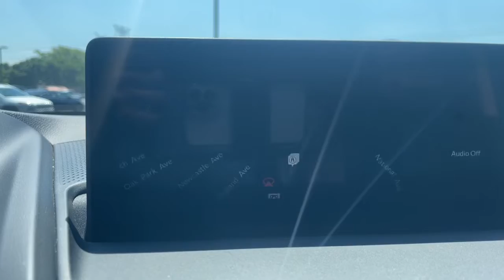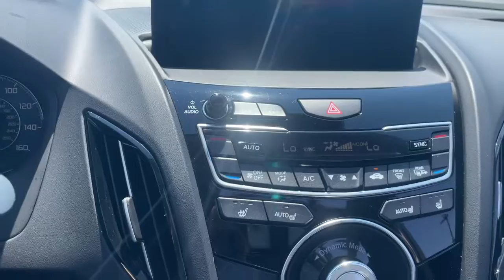2020 Acura RDX Palatine, Morton Grove, Glenview, Arlington Heights, Elmhurst, M6427A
Lunar Silver Metallic Used 2020 Acura RDX available near me at McGrath Acura of Morton Grove. Servicing the Palatine, Morton Grove, Glenview, Arlington Heights, Elmhurst, IL area.
2020 Acura RDX w/Technology Pkg - Stock#: M6427A - VIN#: 5J8TC2H51LL010394

All these vehicles pass our rigorous 135-Point Safety & Quality Inspection completed by our outstanding service departments factory-trained ASE Master Certified Technicians. McGrath Acura of Morton Grove is Illinois original Acura dealer! We have over 100 cars in our exclusive indoor climate-controlled showroom. McGrath Acura has an extensive fleet of complimentary service loaners and car washes for life for our customers. And dont forget to ask about our McGrath Advantage which has been a cornerstone of The McGrath Auto Group serving the greater Chicagoland community for over 50 years!! GROW WITH US! *Dealer not responsible for typographical errors photo errors pricing errors or equipment errors. Please verify with a dealer representative that all details listed are accurate. Comes standard with. AWD 12 Speakers 4.17 Axle Ratio 4-Wheel Disc Brakes ABS brakes Air Conditioning Alloy wheels AM/FM radio: SiriusXM Apple CarPlay Auto High-beam Headlights Auto-dimming Rear-View mirror Automatic temperature control Brake assist Bumpers: body-color Compass Delay-off headlights Driver door bin Driver vanity mirror Dual front impact airbags Dual front side impact airbags Electronic Stability Control Emergency communication system: AcuraLink Exterior Parking Camera Rear Four wheel independent suspension Front anti-roll bar Front Bucket Seats Front Center Armrest Front dual zone A/C Front reading lights Fully automatic headlights Garage door transmitter: HomeLink Heated door mirrors Heated front seats Heated Front Sport Seats Illuminated entry Knee airbag Lane departure: Lane Keeping Assist System (LKAS) active Low tire pressure warning Memory seat Navigation system: Acura Navigation System with 3D View Occupant sensing airbag Outside temperature display Overhead airbag Overhead console Panic alarm Passenger door bin Passenger vanity mirror Perforated Milano Premium Leather-Trimmed Interior Power door mirrors Power driver seat Power Liftgate Power moonroof Power passenger seat Power steering Power windows Premium audio system: ELS Studio Radio data system Radio: ELS Studio Premium Audio System Rear anti-roll bar Rear reading lights Rear seat center armrest Rear window defroster Rear window wiper Remote keyless entry Security system Speed control Speed-sensing steering Split folding rear seat Spoiler Steering wheel mounted audio controls Tachometer Telescoping steering wheel Tilt steering wheel Traction control Trip computer Turn signal indicator mirrors Variably intermittent wipers and Wheels: 19 x 8 Pewter Gray Split 5-Spoke.